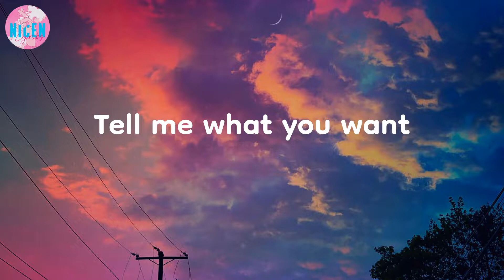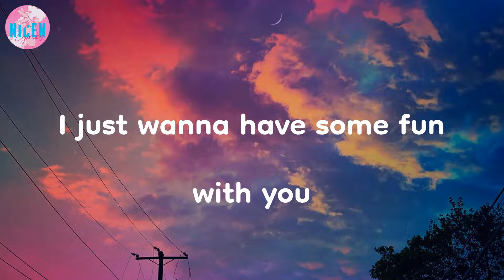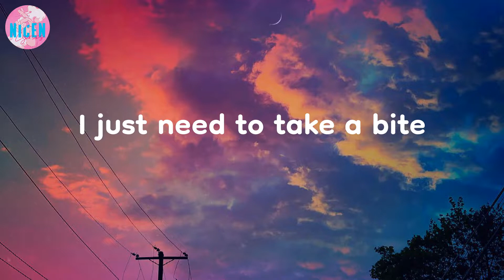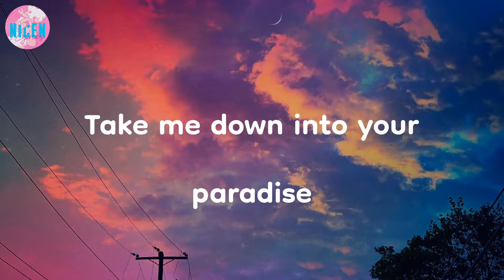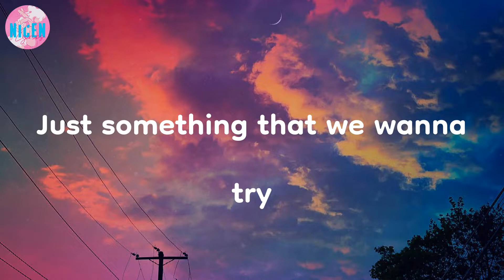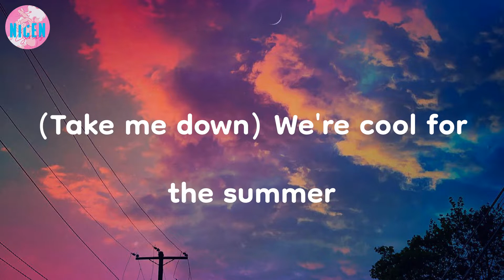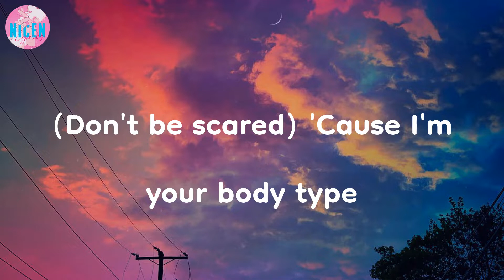Demi Lovato - Cool for the Summer (Lyrics) | We're cool for the summer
We're cool for the summer | Cool for the Summer - Demi Lovato (Lyrics)

🔮 LYRICS:
It's okay
(Ha)
Ooh
Ooh
(Ha)
Ooh
Ooh